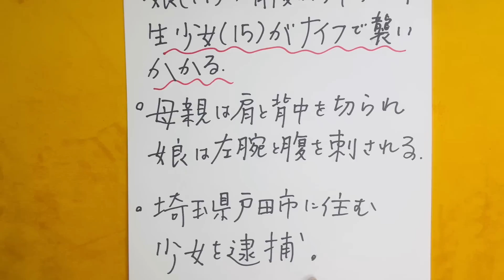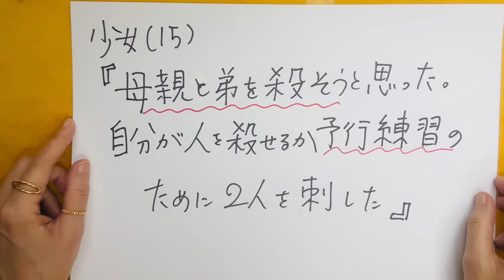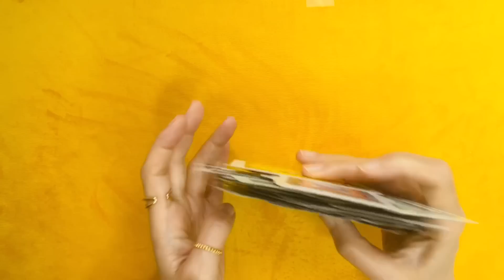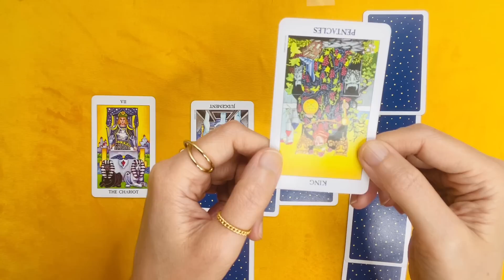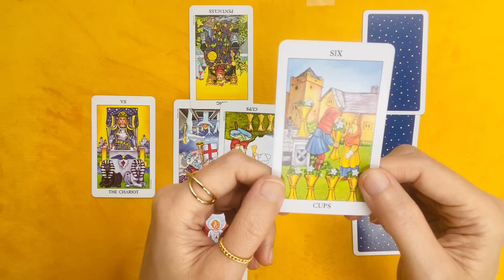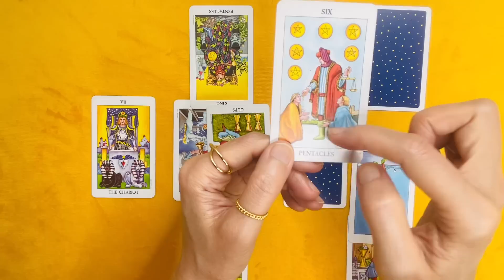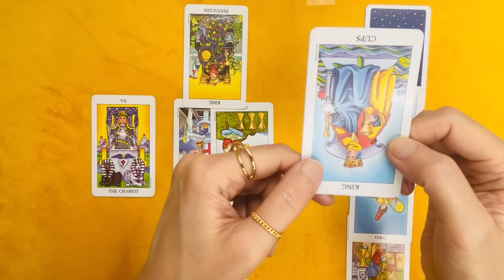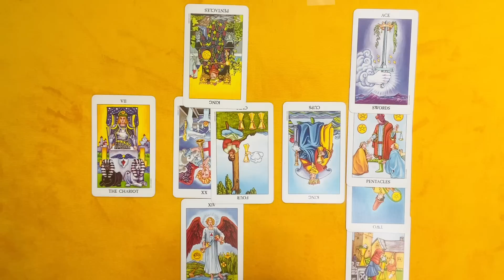渋谷通り魔少女事件の真実・少女の心の闇「あの子、◯んだ？」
夏休みももうすぐ終わる、8月20日、
その日は小雨が降っていました。午後7時20分頃、
渋谷の道玄坂のホテル街の裏通りを歩く母親（53）
と娘（19）の背後から、中学3年生の少女（15）が
急接近し、突如ナイフを持って襲いかかりました。

母親は抵抗した際に負傷しましたが、助けを呼ぶ声に駆けつけた
近隣飲食店男性らと協力して少女を取り押さえました。

犯行時に使われた凶器は刃渡り８.５cmの包丁。他にも折りたたみナイフなど
２本の刃物が現場に落ちていました。

少女は埼玉県戸田市に住む中学2年生。
少女の自宅を出たときの所持金は500円で、JR武蔵浦和駅から下車した新宿駅までの
切符代に使い帰りの電車賃は持っていませんでした。

一体少女に何があったのでしょうか？
そこにはまだ明らかにされていない真実がありました。

✨ブログほぼ毎日更新中です✨
「渋谷通り魔少女事件の真相「あの子死んだ？」少女の心の闇とは？」
少女の防犯カメラ写真

「岩手17歳少女殺害事件の真相・偽装自殺？身代わり殺人？」

「メダイアクセサリーの効果（お客様の声）２６」

「新商品：恋が叶う待ち受け画面💖」
金運と結婚運（恋愛運）,モテ運（成功運）４種類あります。

💖縁結びヒーリング💖
口コミで話題❤️愛する人との縁を結ぶ、ラブラブ縁結びヒーリング
結婚のご縁も結びます。
お相手から連絡が欲しい、喧嘩をした、復縁したい方にもオススメ👩‍❤️‍👨

✨奇跡のメダイ様パワーストーンネックレス✨
恋が叶うと話題のパワーストーンネックレス、、、
「恋人ができました」「復縁叶いました」「宝くじ当たりました！」
などなど嬉しい声が多数寄せられています✨
効果が強いので本気で願いを叶えたい人にオススメ。

✨ルノルマンカード動画講座💖✨
いよいよ経済が不透明な時代、副業を始めませんか？
占い師は不況に強いと言われています。
動画講座のメリットはいつでもどこでも、何度でも観れるので
初心者でも簡単に習得できるところです🔰

メインチャンネル「タロット・ティアラの占いチャンネル」
「8/29～9/4のあなたの運勢」

７万人達成記念には、リクエストの多かった
あの未解決事件＆登録者様へのプレゼント企画第２弾も予定しています！